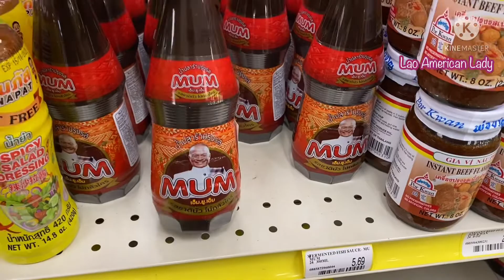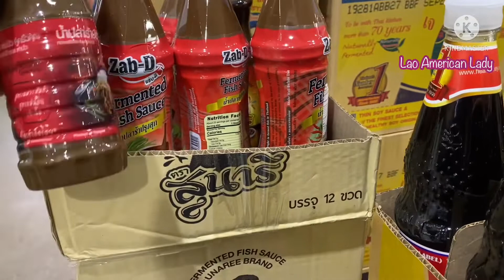Thum Mua ຕໍາໝົວ໋ເດີພີ່ນອ້ງ#ปลาร้าของพี่หม่ำอร่อยไหม ??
Hello everyone 🙏🏼
Today I found Pi Mum Pa Dak or Anchovy Sauce for my thum

I found Pi Sunaly brand as well. She is very famous country singer in Thailand. She’s also show hosts to many shows in Thailand.

I also found another bran, Thum Nua

All the ingredients and seasonings in this Video are also same ingredients can be used as another version of Papaya salad that is call Thum Mua. But I didn’t have green shreded green papaya in this clip

Ingredients:
Kow Poon Noodles
Thai green egg plants
3/4 lime juice
8-10 Asian long beans
Cucumber

Seasonings start with and taste than add seasonings to your taste:

1 teaspoon MSG
2 Tablespoon Sugar Anchovy Sauce
1/2 teaspoon Shrimp paste
1/2 lime juice or to taste
Sugar 1 Tablespoon or to taste

There is no exact measurement to this dish or most of the dishes I cook. Most of our foods we season to taste and acording to taste.
Enjoy and I hope you try this dish 🥰🙏🏼